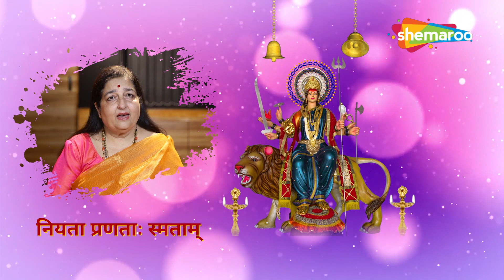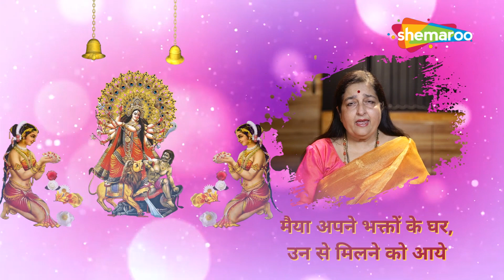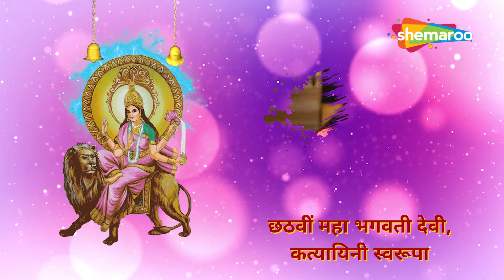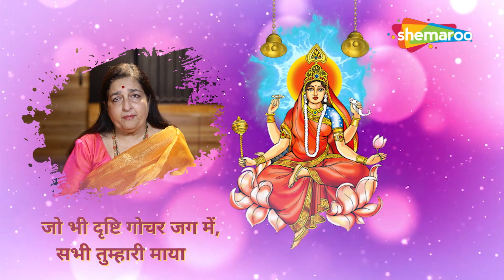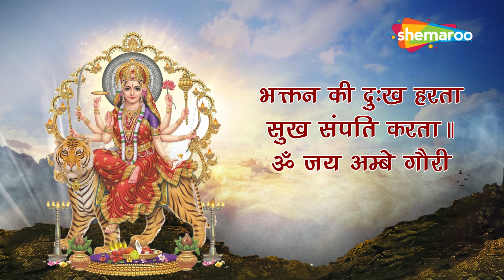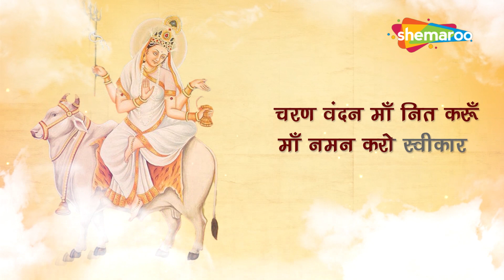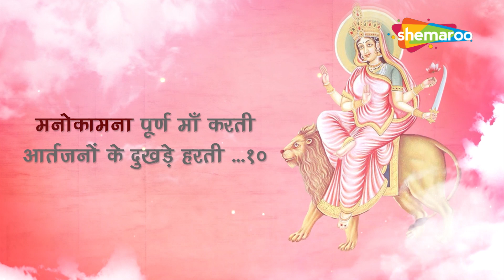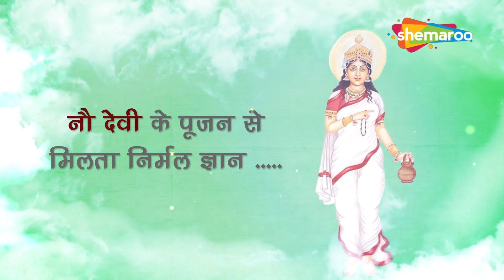शुक्रवार भक्ति-नॉनस्टॉप मातारानी भजन-Mata Ke Bhajan-Jai Ambe Gauri Aarti-DurgaChalisa-Aigiri Nandini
शुक्रवार भक्ति - नॉन स्टॉप माता रानी भजन - Mata Ke Bhajan - Jai Ambe Gauri Aarti - Durga Chalisa - Aigiri Nandini
1. Navratri Gatha
2. Jai Ambe Gauri Aarti
3. Nav Durga Chalisa
4. Aigiri Nandini